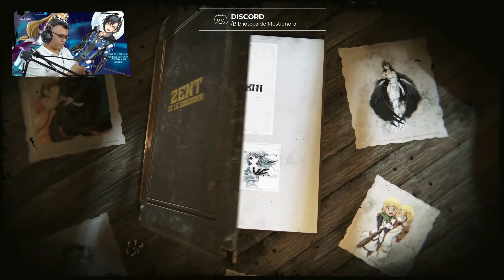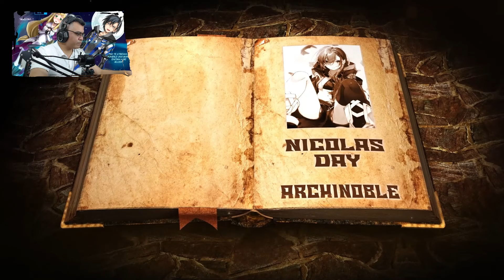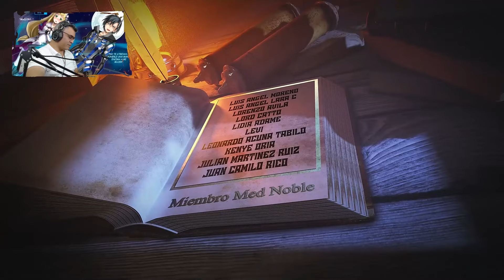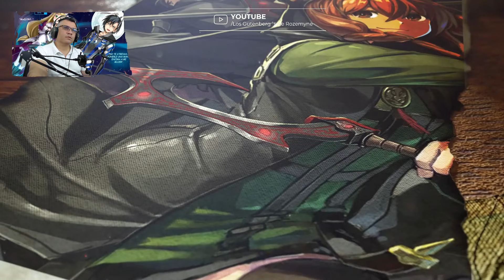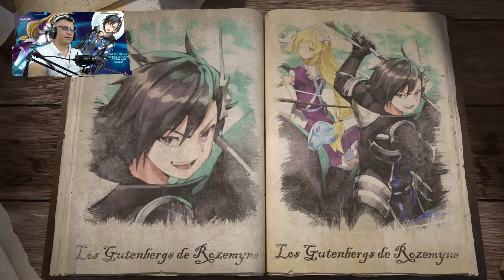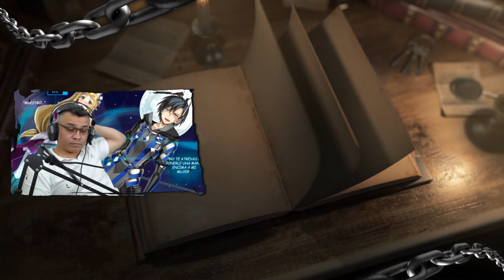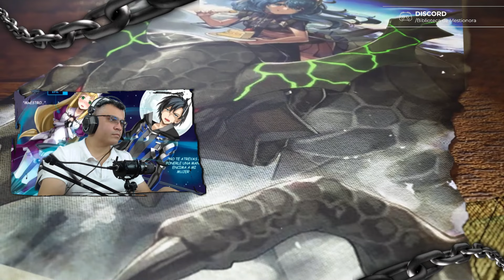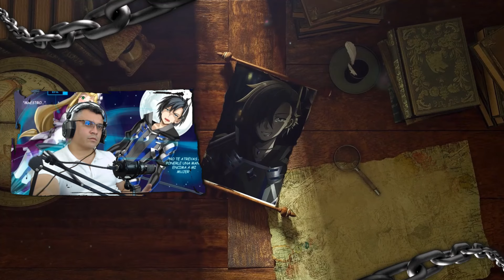La Historia de la Madre de Efil / V.03 - C.03-2 / Isekai del Invocador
La Historia sigue avanzando y se coloca mejor a medida que avanzamos, Si disfrutan del video apoyen el contenido con un like y compártanlo..

📋 Menú del Video:

⏲ 00:00 Introducción
⏲ 00:29 A lo que Vinieron xD